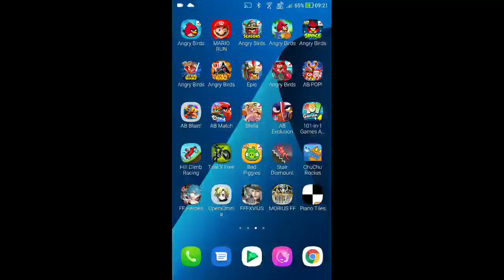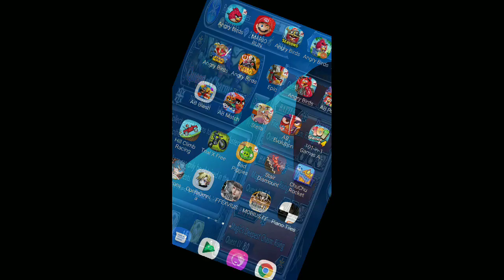DFFOO - Queen of Charm: Rising - Magic's Chasm [0 Turn, Score: 1,027,283]